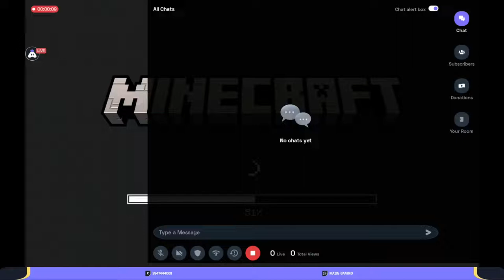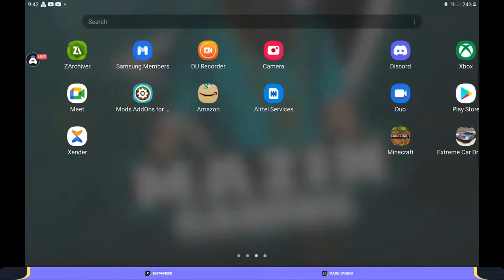NEW LIVE🤪 NATTUGARE OODI VARANE MAZIN GAMING STREAM ANE😍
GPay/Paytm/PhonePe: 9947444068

Today I am streaming minecraft. Other popular games:
PUBG Mobile
Garena Free Fire
Among Us
Call of Duty Mobile
Fall Guys
Fortnite
Roblox
Minecraft